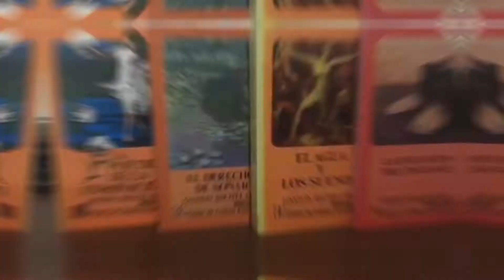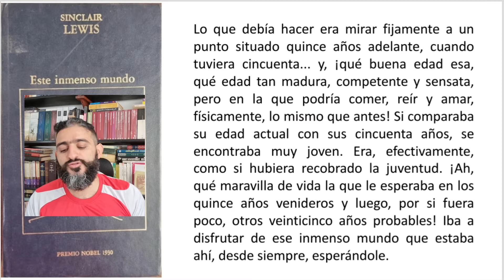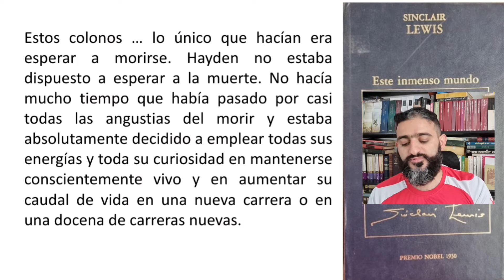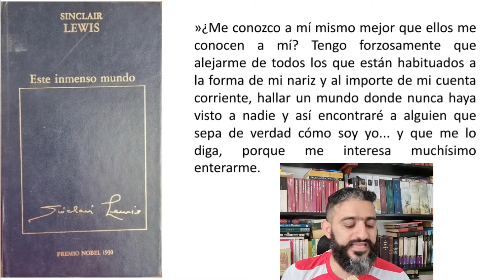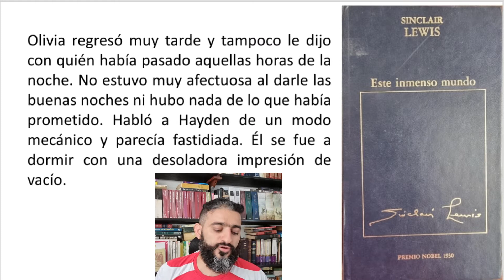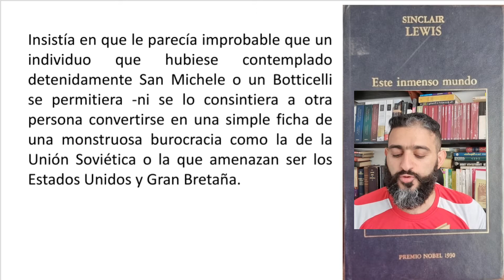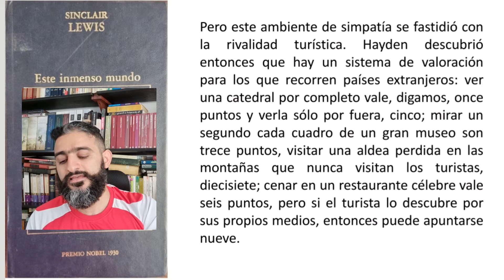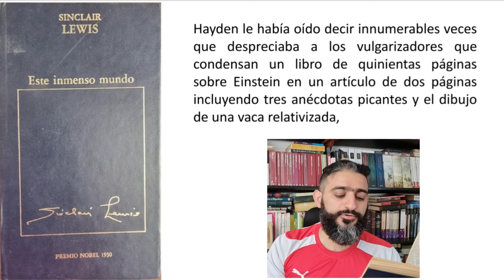Este inmenso mundo - Sinclair Lewis ganador del premio nobel de literatura 1930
Crisis de la mediana edad. Comer, rezar y amar antes de la película.

Una historia de amor singular, ambientada en la cultura medieval italiana vista desde la posguerra, sus visitantes, sus paisajes y su cultura. También se plantean críticas interesantes mientras se observa el problema de la identidad al estilo de Luigi Pirandello, para luego desembocar en el redescubrimiento del amor. Una esperanza para quienes piensan en volverse a casar.